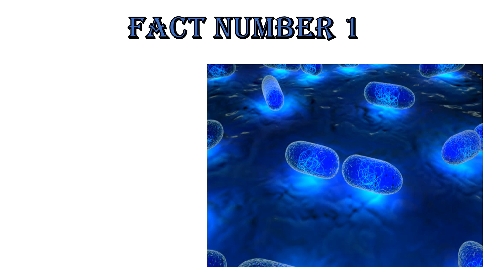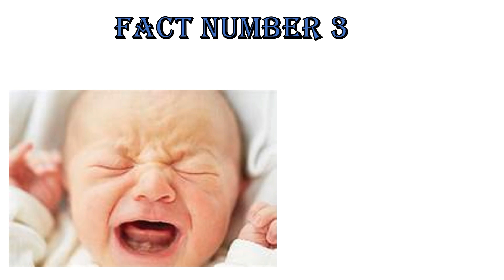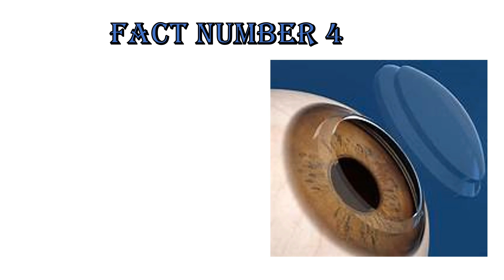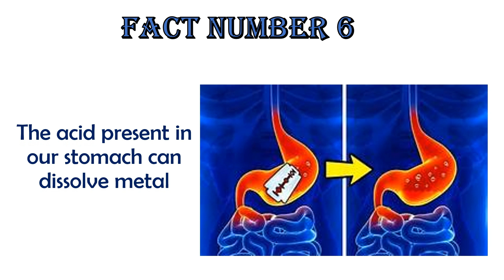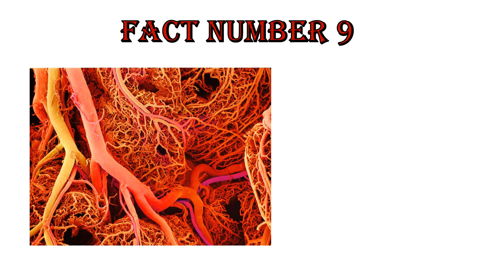10 Most amazing facts about the Human Body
Watch this video to know about 10 most amazing facts about the human body everybody should know

for free and paid PDF downloads of QUANTITATIVE APTITUDE, ENGLISH FOR COMPETITIONS, PRACTICE MODULES OF CBSE CLASS VI TO X MATHS AND SCIENCE.

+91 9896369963